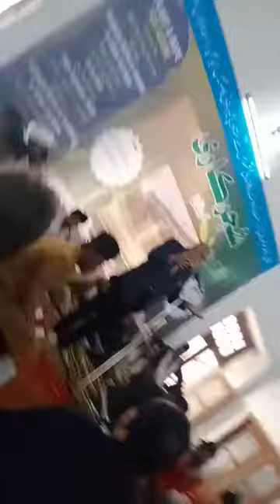Listen, think then comment for the all-round growth of the society in the interest of the Nation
Listen, think then comment for the all-round growth of the society in the interest of the Nation - Prof. (Dr.) Mahrukh Mirza, Vice Chancellor, Khwaja Moinuddin Chishti Urdu, Arabi-Farsi University, Lucknow, Uttar Pradesh, India